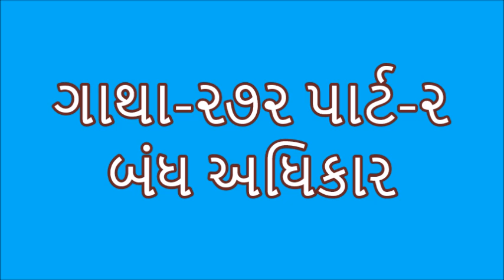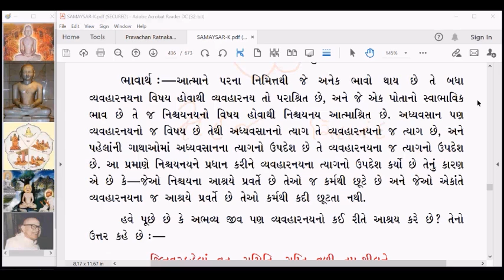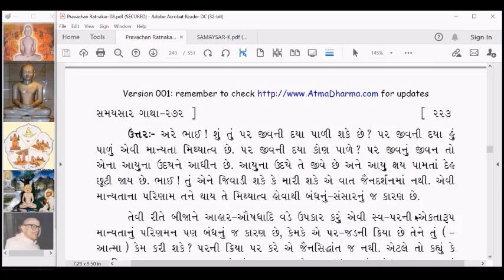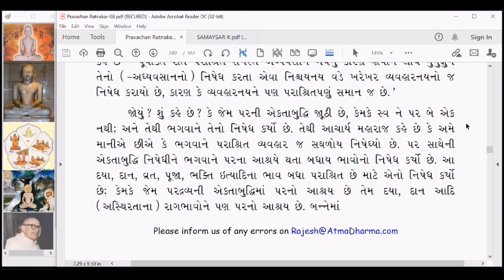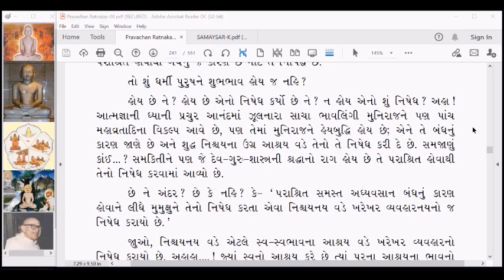SS478 Samaysar Bandh Adhikar Gatha 272 part 2